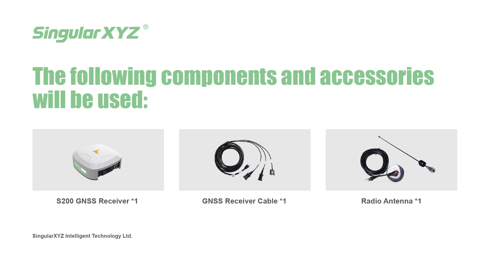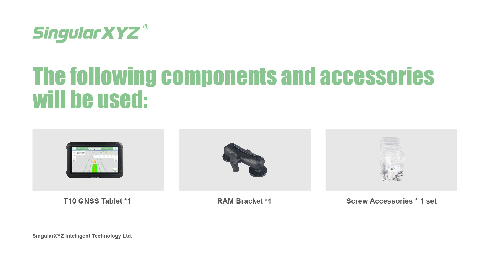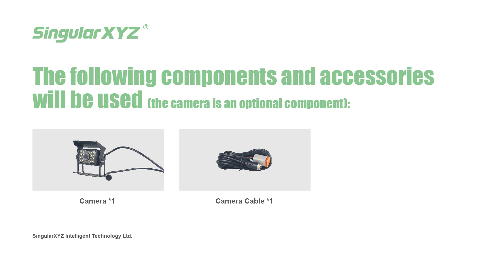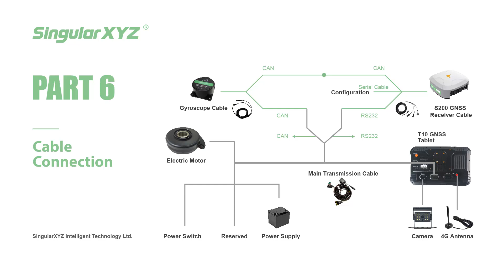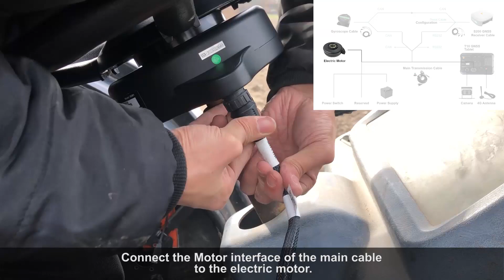SAgro200 Auto-Steering System Installation Tutotial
Detailed installation tutorial of the smart-antenna auto-steering solution SAgro200 system. With high integration system and detailed tutorial, you can easily install the system in 30 minutes.